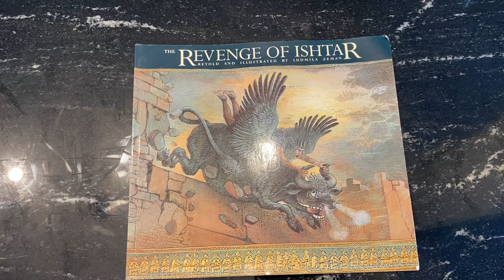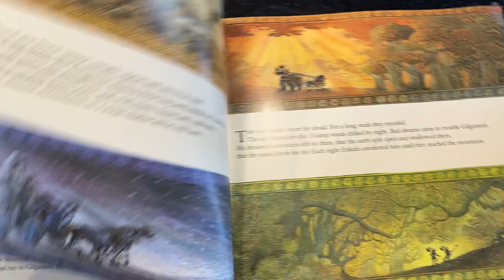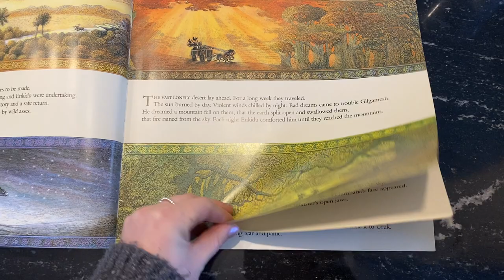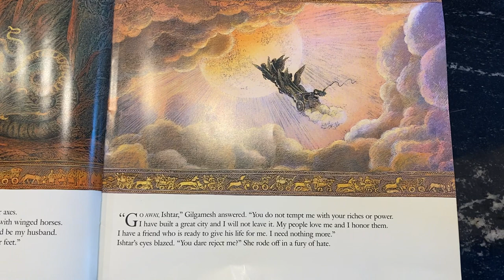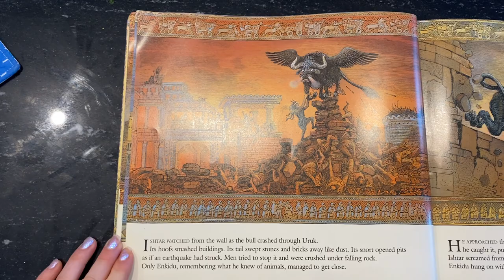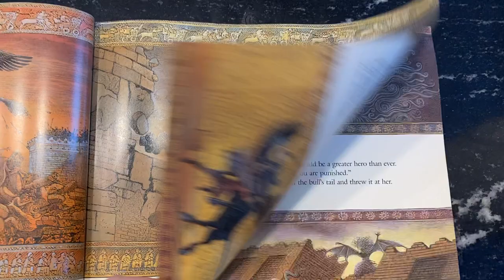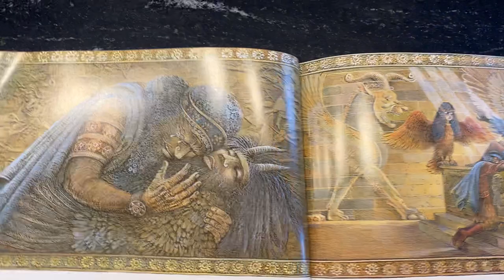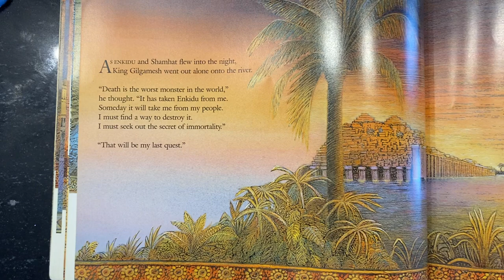The Revenge of Ishtar